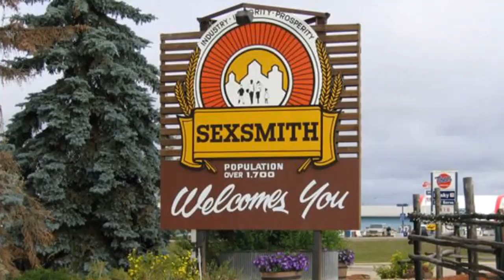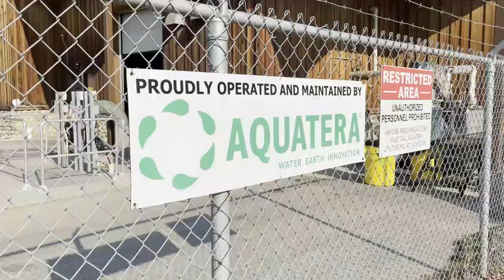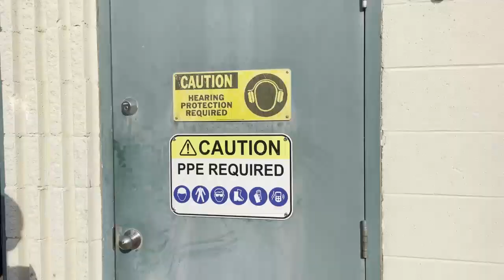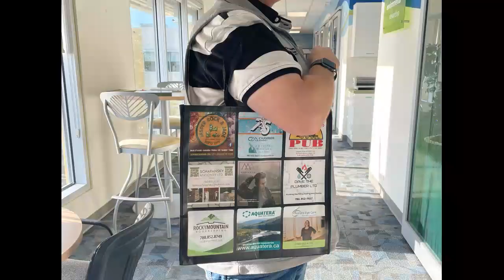Aquatera's Contracted Communities - Jasper